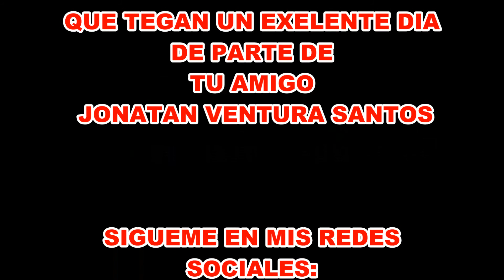Murio mi celular|Ventura Vlogs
GRACIAS POR SU APOYO AMIGOS, NO SE PIERDAN EL SIGUIENTE VÍDEO QUE SE QUE LES FASCINARA.